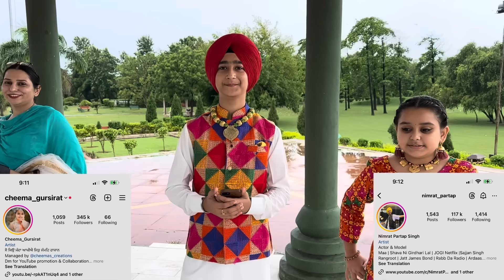First meet with Nimrat Partap | Boht Fun Kita